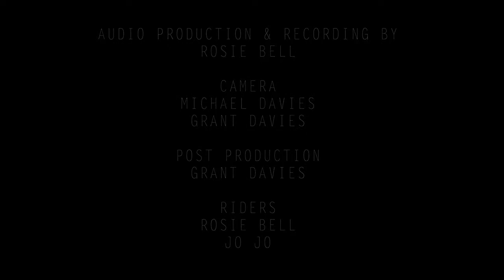The Violin's Rose - A Touch of Life